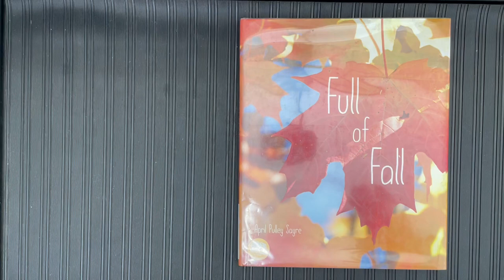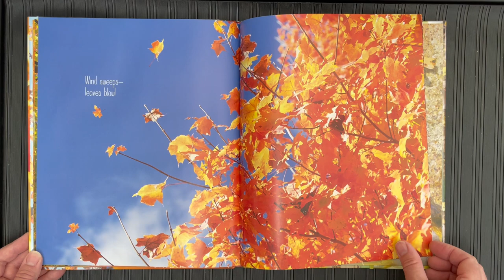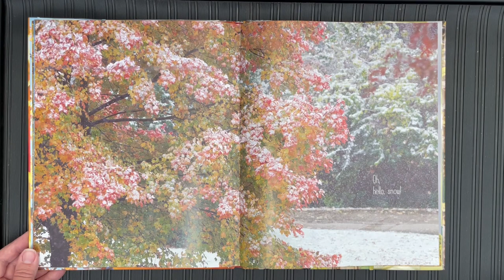Full of Fall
By: April Pulley Sayre